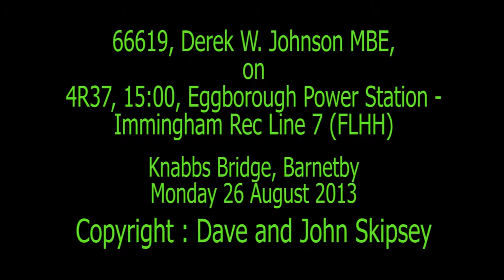66619, Derek W. Johnson MBE, on 4R37, 15:00, Eggborough Power Station - Immingham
66619, Derek W. Johnson MBE, on 4R37, 15:00, Eggborough Power Station - Immingham
Barnetby